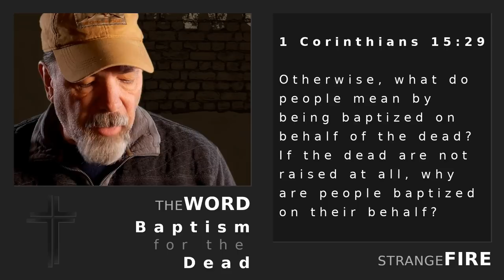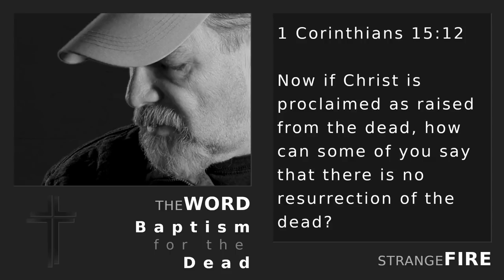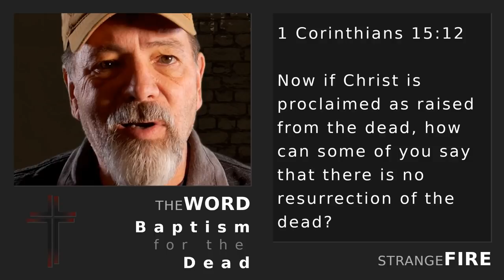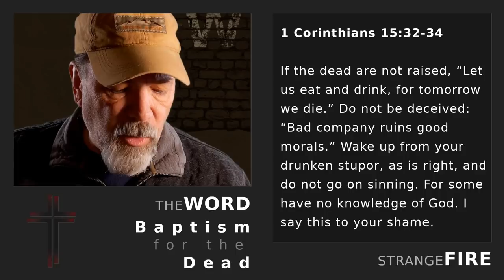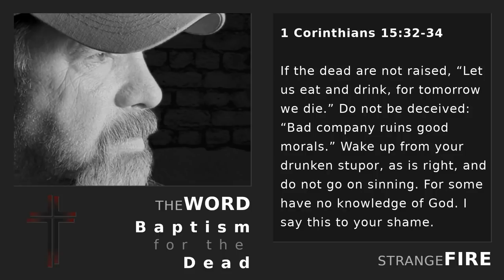Baptism for the Dead Debunked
This video is in answer to one Mormon’s position in support of Baptism for the Dead.

Supported by one obscure biblical passage, Mormons are attempting to save deceased family members with assembly-line style baptisms for the dead.

These occur in Mormon temples around the world. Young Mormon men and women are led to ornate baptismal fonts, mounted on the backs of twelve oxen, and there it begins.

Baptism for the dead is a right of passage for Mormon youth. I did it as a boy. I did it to my children. Again and again these young people go down. As quickly as the ordinance worker can recite the names of mausoleum dwellers, down they go. Again and again they go down, five, ten, fifteen, thirty times they go down. Splash, splash. splash.

My words may seem irreverent, compared to the Apostle Paul. In contrast, I am mild.

We are The Word Ministries. We are Lance and Grace.

Don't forget to sign up for our weekly ministry newsletter

Leaving Mormonism was and continues to be the most difficult thing we have ever done and these have been the best years of our lives.